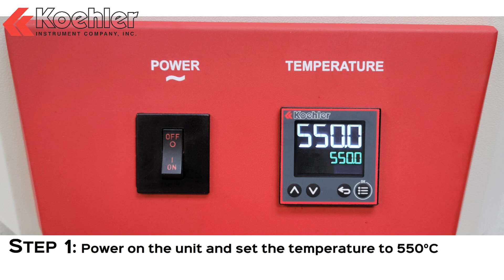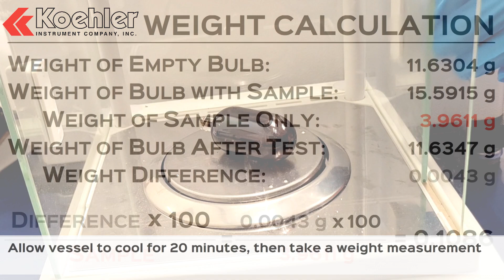K29100, K29190 - Ramsbottom Carbon Residue Apparatus (Operational Video) [English]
This is a demonstration video of the Koehler K29100 and K29190 Ramsbottom Carbon Residue Apparatuses.

Determines the carbon residue left after evaporation and pyrolysis of a sample oil in the Ramsbottom furnace, providing an indication of the deposit forming tendencies of fuels and guidelines for the processing of refinery products.

Thermostatically controlled coking furnace for five samples. Cast-iron block type furnace reaches the standard test temperature of 550°C (1022°F) rapidly and controls with ±1°C stability. Microprocessor temperature control has °C/°F switchable digital setpoint and display. Operator and equipment are protected by an over-temperature control circuit which automatically interrupts power to the unit should the block temperature exceed the programmed cut-off point.

Conforms to the following specifications:
  - ASTM D524
  - ASTM D6074
  - IP 14
  - ISO 4262
  - FTM 791-5002
  - NF T 60-117